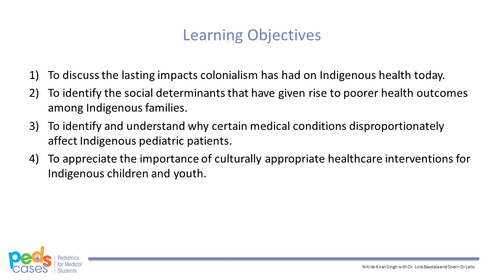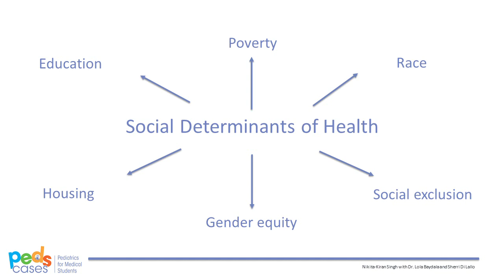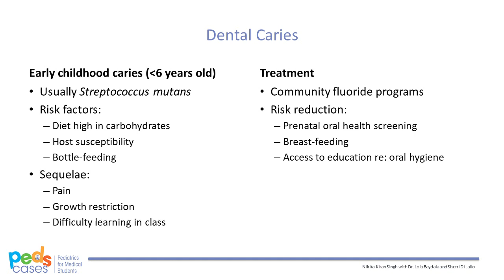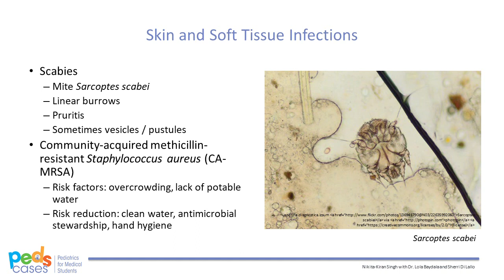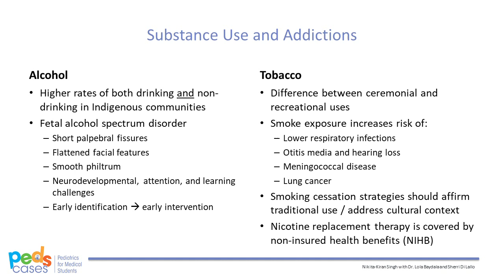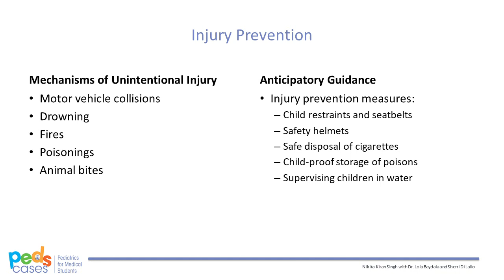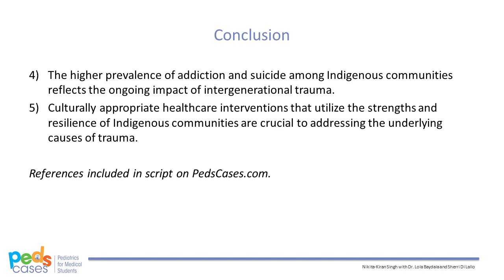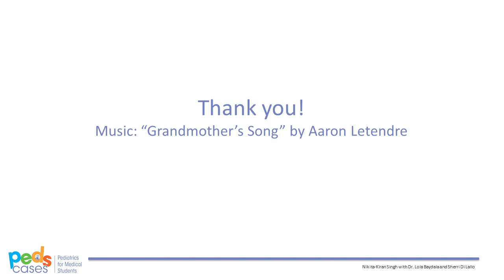Indigenous Child Health in Canada - Part II: Present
This video/podcast is part II in a series of three podcasts on Indigenous child health in Canada. In our first video, we explored the historical context of colonialism. The objective of part II (this video) of this module is to understand how this historical context has affected Indigenous health in Canada today.  This podcast/video series was developed by Nikita-Kiran Singh, a 4th-year medical student at the University of Alberta, in collaboration with Dr. Lola Baydala, Professor of Pediatrics at the University of Alberta, and Sherri Di Lallo, Indigenous Child Health Nurse Coordinator at the Stollery Children's Hospital in Edmonton, Alberta. A special thank you is extended to Sherry Letendre and Aaron Letendre from the Alexis Nakota Sioux Nation; Aaron sings “Grandmother’s Song” heard throughout this series. We also thank Melissa Tremblay, Assistant Professor of Educational Psychology at the University of Alberta, and the youth of Maskwacis for sharing their photovoice project images featured in part III.